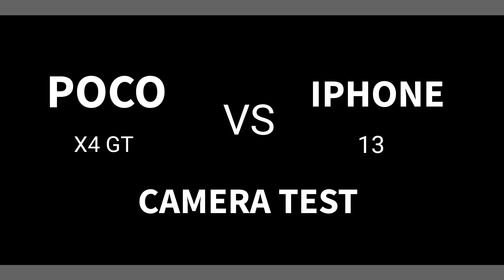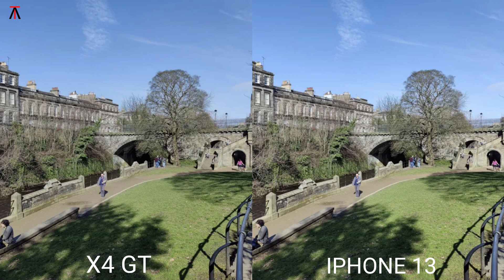Poco X4 GT Vs Iphone 13 | Camera Test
poco
poco x4 gt
poco x4 gt first look
poco x4 gt price
poco x4 gt vs iphone 13 pro nax